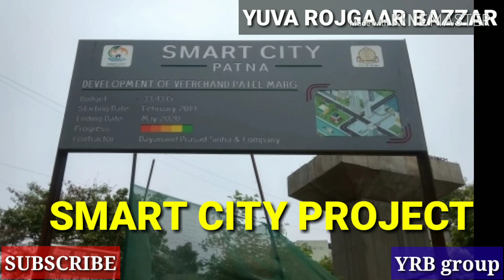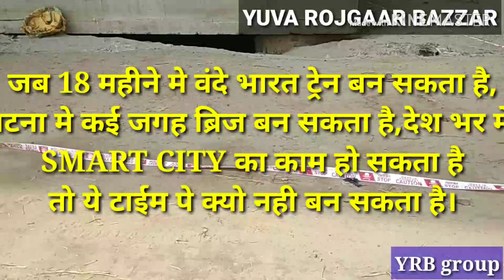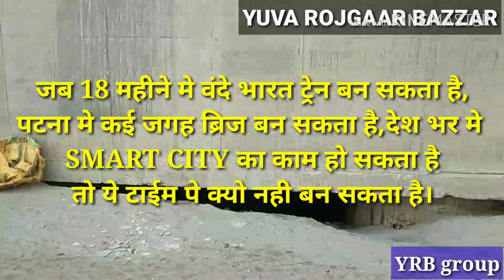BIHAR का १ला SMART CITY PROJECT का काम किस तरह चल रहा है।हमारे इस VIDEO मे देखे।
गांधी सेतु से भी बड़ा पुल बनने का काम चल रहा है।